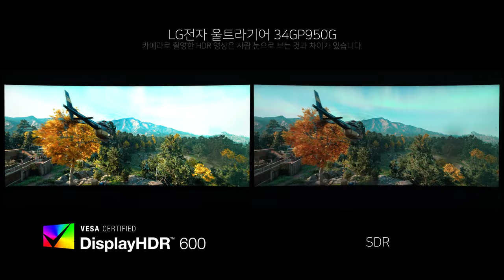Game HDR - LG전자 울트라기어 34GP950G